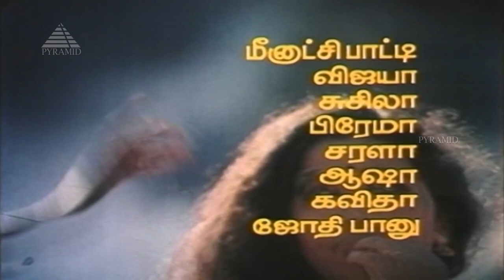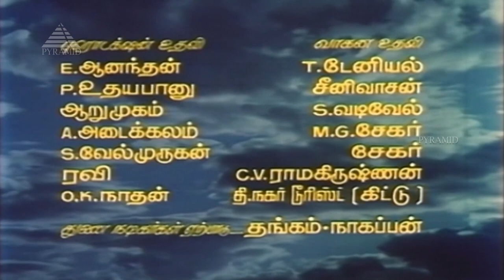Veluthu Kattikida Video Song | Shenbagamae Shenbagamae Movie Songs | Ramarajan | Rekha | Ilaiyaraaja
Veluthu Kattikida Video Song from Shenbagamae Shenbagamae Movie Songs on Pyramid Music. Shenbagamae Shenbagamae Tamil Movie ft. Ramarajan, Rekha, Silk Smitha, Vagai Chandrasekar, K. Shanmugasundaram, R. P. Vishwam, Senthil, S.S.Chandran, Venniradai Moorthy among others. Directed by Gangai Amaran, produced by Sri Lakshmana Films and music by Ilaiyaraaja.

Song: Veluthu Kattikida
Singers: Ilaiyaraaja